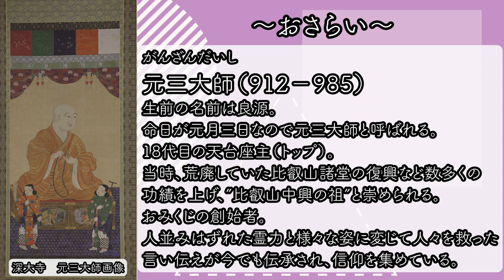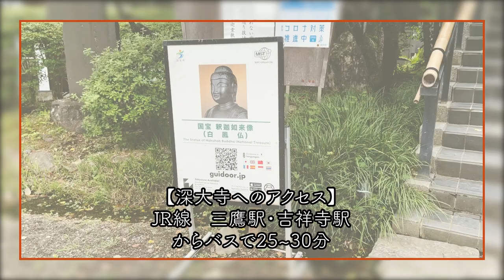【秘仏】200年ぶり運び出し 元三大師像に密着【深大寺コラボ】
超貴重！東京都調布市の大寺院、深大寺に伝わる
50年に一度しか開かない秘仏を運び出す
奇跡的な瞬間を捉えました！
ご住職や東京国立博物館の担当学芸員さんの解説つき。

※特別な許可を得て撮影しています。

★特別展【伝教大師1200年大遠忌記念　最澄と天台宗のすべて】

調布FMで放送中の深大寺僧侶によるトーク番組「セラヴィ」との連動企画です
毎週土曜日朝８：００〜９：００で調布FMにて放送中の番組内で
コーナー「みほとけの、ほっとけないぞ！深大寺」を放送中！
こちらも是非お聞きください。